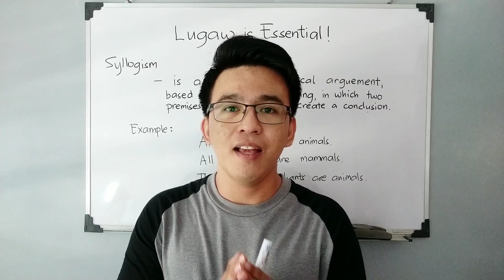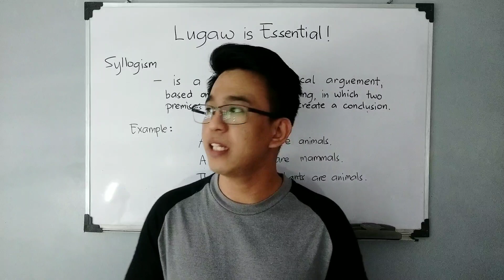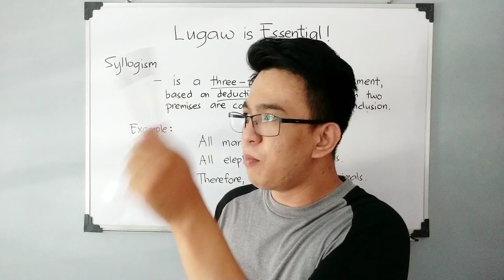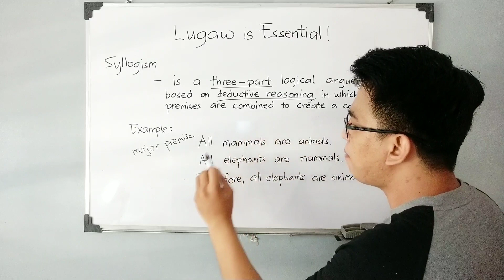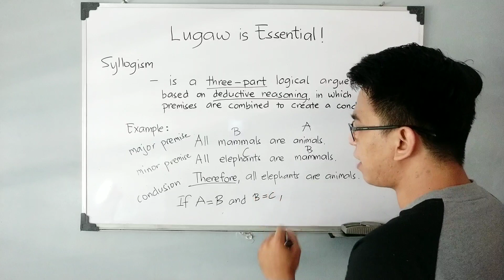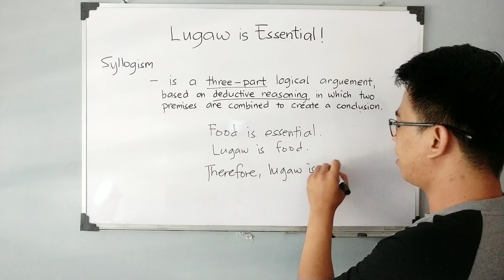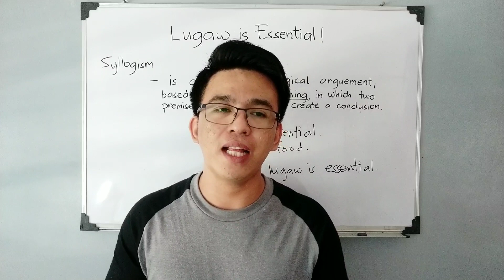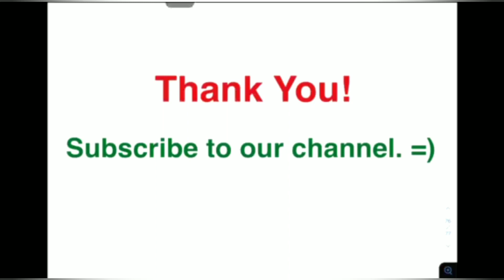Math Concept: LUGAW IS ESSENTIAL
This is a quick tutorial about the concept of LUGAW IS ESSENTIAL.
Bakit nga ba essential si LUGAW?